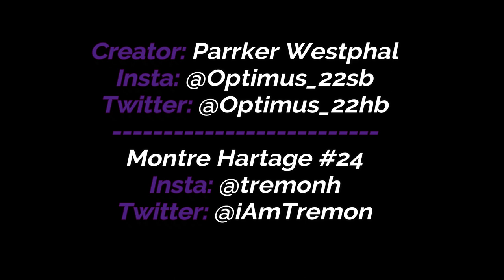Montre Hartage | "The Truth” | Ultimate Highlights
Montre Hartage #24 | The best cornerback in the BIG10 | Northwestern University